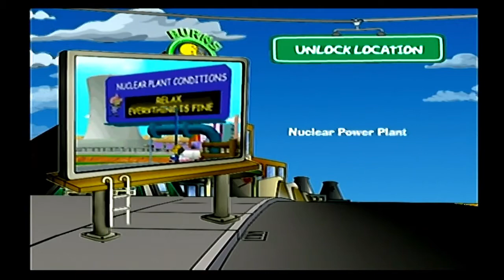The Simpsons: Road Rage (Part 2 - Evergreen Terrace)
1 million dollars !?
*&$%(^W#&^W$Ws;ndkfcsgetouttahere

Unlocking all characters and locations and working towards unlocking the ending.

Intro: 0:00
Thanksgiving Marge: 2:25
Homer: 9:00
Bart: 16:55
Marge: 22:22
Lisa: 32:09
Abe: 39:57
Car Built For Homer: 49:10